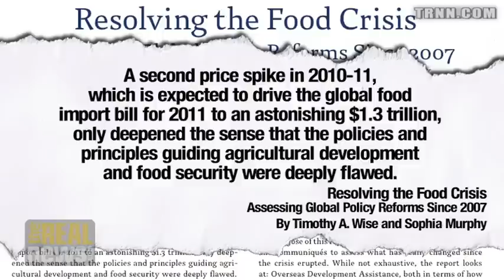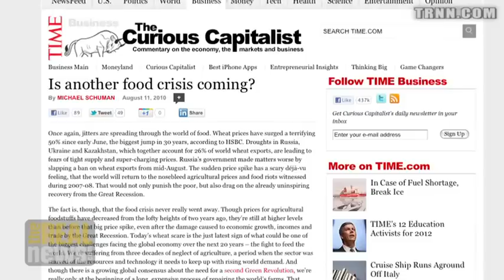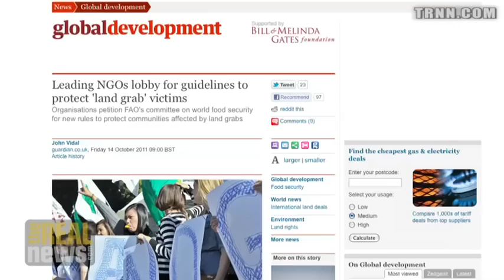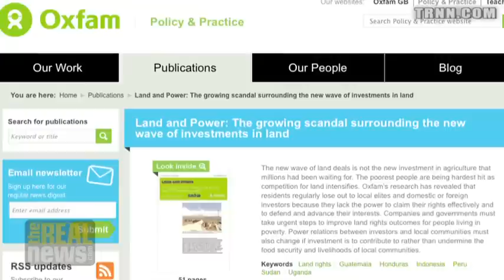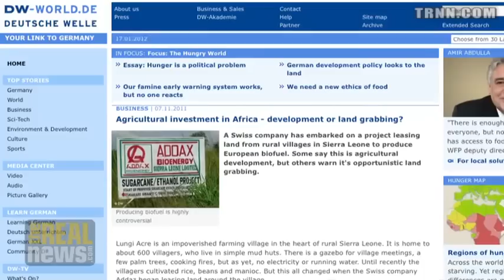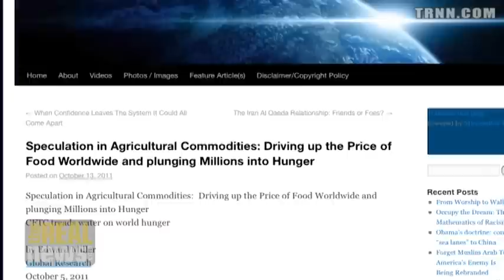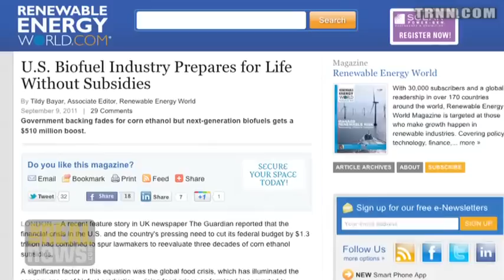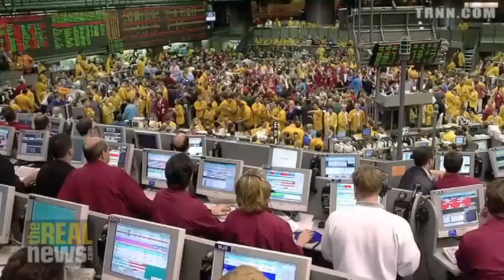Bio-fuels, Speculation, Land Grabs = Food Crisis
New report calls for sweeping agricultural reform